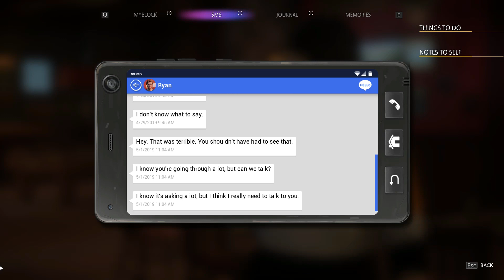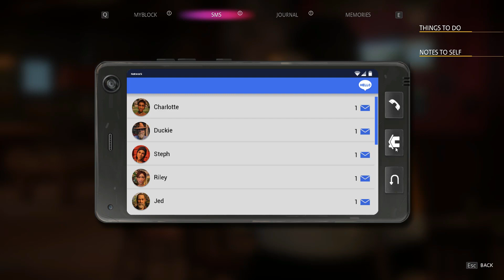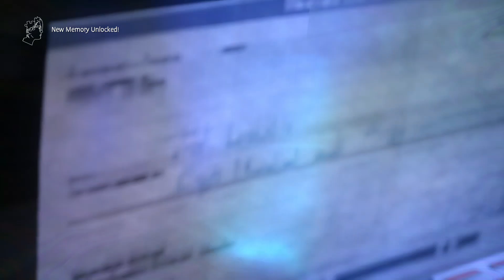Some Ideas I'd Like To See In Future LIS Games